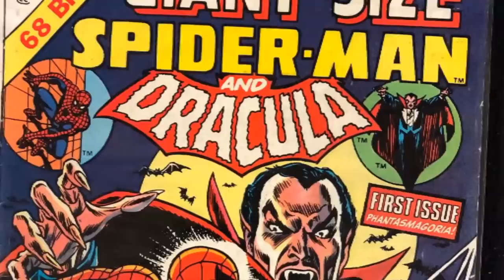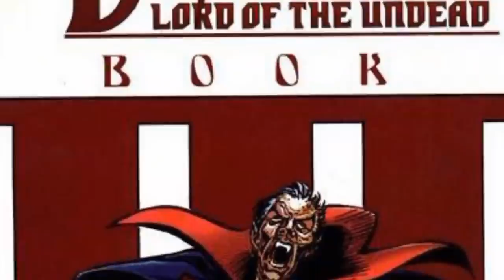Who is Marvel's Dracula? Most Powerful Vampire on Earth.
This video explores the abilities, powers, and origin of the Marvel Comics character "Dracula." From Vlad Tepes Dracula being born as the son of Vlad Dracul in Transylvania aka modern-day Romania, living a harsh life after his father and brother were dispatched by those trying to take rule of his family's land of Wallachia, for self-preservation agreeing to an arranged marriage with a Hungarian noblewoman that he didn't like named Zofia, taking rule of the country and banishing his wife and daughter named Lilith, gaining the name "Vlad the Impaler" from impaling his family's foes and Turkish enemies, losing his beloved second wife and son Vlad Tepelus after a defeat by the Turkish warlord Turac, being near-death and gaining vampire abilities from a bite from a vampiric gypsy healer named Lianda, becoming the Lord of the Vampires after defeating the powerful Nimrod, the most ancient vampire named Varnae then making him the most powerful vampire on Earth, spending centuries battling human vampire and monster hunters like Van Helsing, occassionally squaring up against powerful superheroes like Hulk and Wolverine, an ongoing feud with Apocalypse, consistently resurrecting after all manner of defeat including the powerful Montesi Formula spell, to even being recruited by the X-Men to take out his rampaging son Xarus; Let's take a look at this well-known classic Marvel supervillain, and the powerful King of the Vampires. This includes a short, canon character biography and my own opinionated "Sage Rating," which I use to give ratings of comic book and science fiction characters.